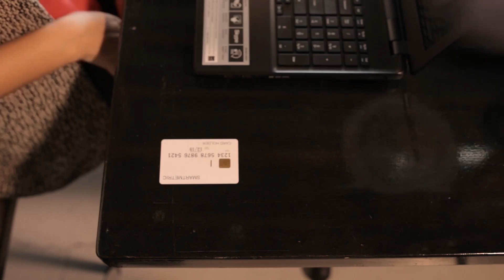SmartMetric Biometric Card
Product demonstration video showing the function and use of the SmartMetric advanced biometric secured payments card